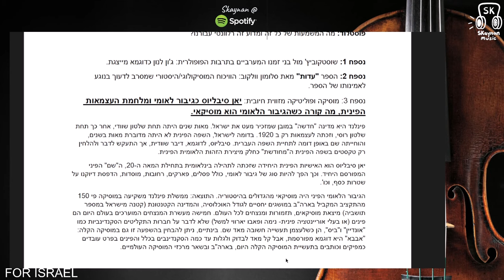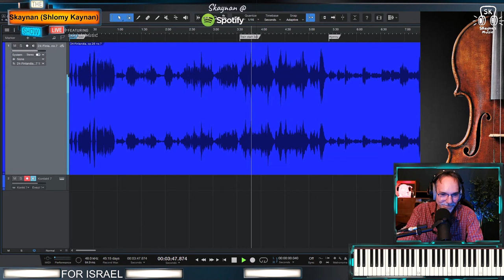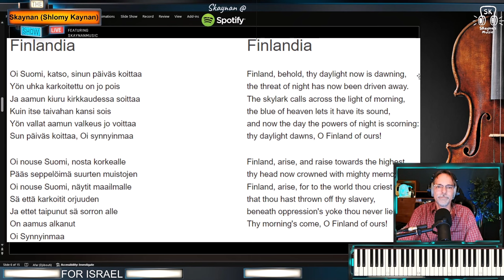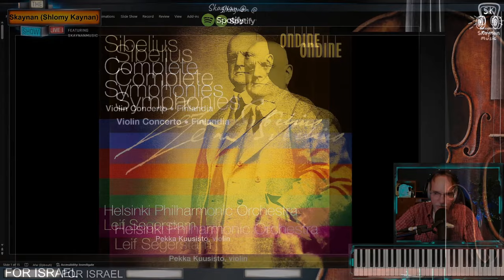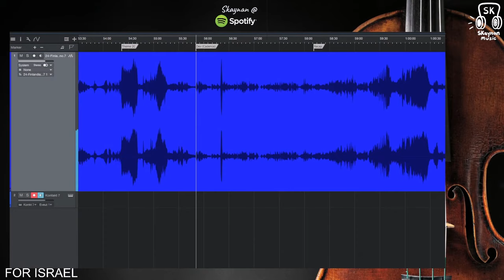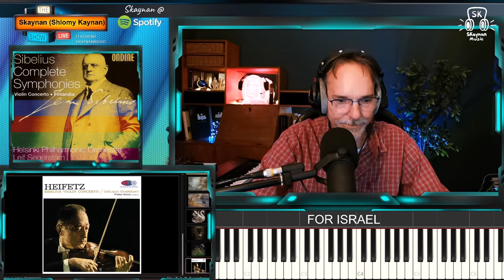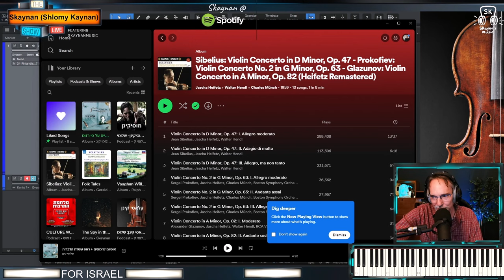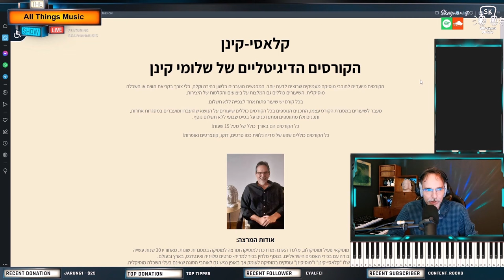סיבליוס: פינלנדיה והקונצ'רטו לכינור Sibelius: Finlandia, Violin Concerto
פינלנד היא מדינה "חדשה" במובן שמזכיר מעט את ישראל. מאות שנים היתה תחת שלטון שוודי, אחר כך תחת שלטון רוסי, וזכתה לעצמאות רק ב 1920. בדומה לישראל, השפה הפינית לא היתה מדוברת מאות בשנים, והוחייתה שם באופן דומה לתחיית השפה העברית. סיבליוס, לדוגמא, דיבר שוודית, אך התעקש לדבר ולהלחין רק טקסטים בשפה הפינית ה"מחודשת" כחלק מיצירת הזהות הלאומית הפינית.
הפואמה הסימפונית "פינלנדיה" היא אחת מיצירות המופת ה"לאומיות" האהובות ביותר בכל רחבי העולם, לא רק בפינלנד, כמובן. אבל סיבליוס הוא לא "רק" המלחין הלאומי הפיני.
הקונצ'רטו לכינור של סיבליוס נחשב בצדק לאחת מהיצירות הגדולות ביותר בסוגה. אולי זו יצירה עם גוון לאומי-פיני, אולי לא- סיבליוס ביקש בפירוש שנתייחס למוסיקה כמו הסימפוניות שלו והקונצ'רטו כאל "מוסיקה אוניברסלית" ולא כאל "מוסיקה לאומית". כך או כך- יופיו שלא-מן-העולם-הזה של הקונצ'רטו בהחלט קנה לו מקום של כבוד ויוקרה מיוחדים ברפרטואר של כל גדולי הכנרים בעולם.

Finland is a "new" country in a sense that somewhat resembles Israel. For centuries, it was under Swedish rule, then Russian rule, and gained independence only in 1920. Similar to Israel, the Finnish language wasn't spoken for centuries, and its revival paralleled the revival of the Hebrew language. Sibelius, for example, spoke Swedish but insisted on speaking and composing texts only in the "modernized" Finnish language as part of creating the Finnish national identity.

The symphonic poem "Finlandia" is one of the most beloved "national" works worldwide, not just in Finland, of course. But Sibelius is not "just" the Finnish national composer. His violin concerto is rightfully considered one of the greatest works in the genre. Perhaps it has a Finnish national tone, perhaps not. Sibelius explicitly expressed that he wanted his music, including his symphonies and concertos, to be seen as "universal music" rather than "national music." Either way, the beauty of the concerto has undoubtedly earned it a special place of honor and prestige in the repertoire of the world's greatest violinists.

אוהבים את הערוץ ואת הפודקאסט? עזרו לי להמשיך ולפתח אותם.

הרצאות חיות במ.ת.ג. כל יום ד' בשעה 20:30